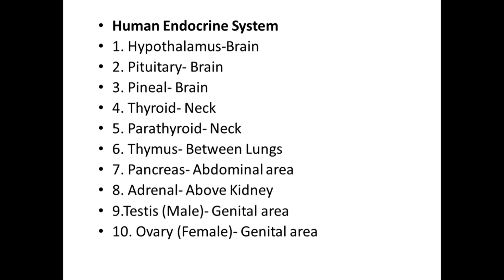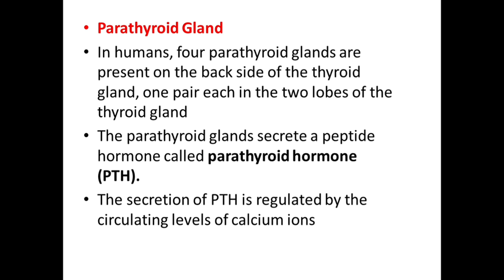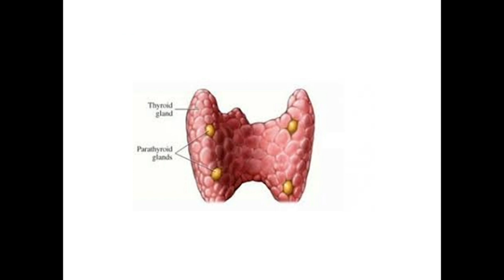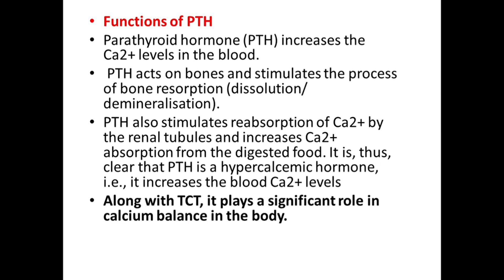Parathyroid Gland Physiology and Biochemistry for DSSSB TGT NATURAL SCIENCE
In this lecture we will cover Parathyroid Gland Physiology and Biochemistry for DSSSB TGT NATURAL SCIENCE